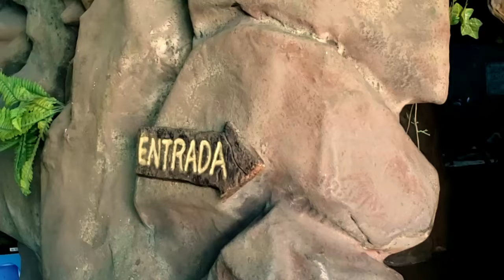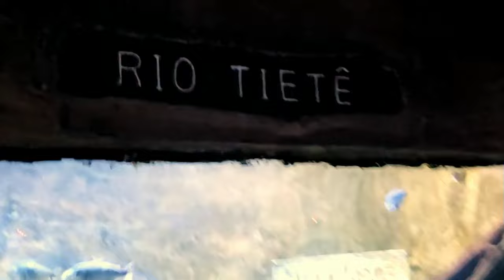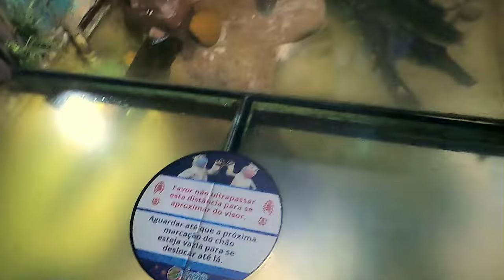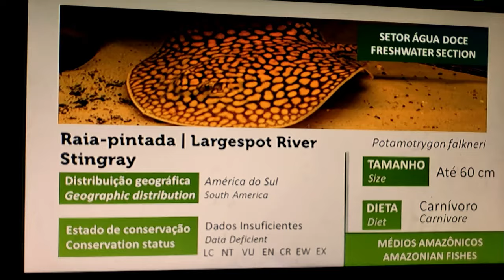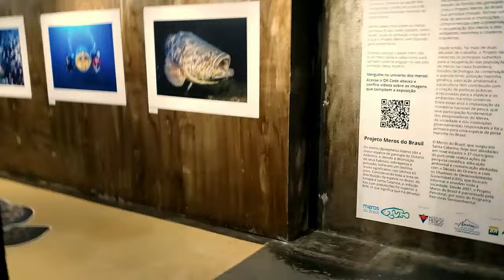Aquário de São Paulo Tour Completo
Gravei para vocês uma tour completa pelo aquário de São Paulo.  Mostrei a variedade de peixes de água doce e água salgada que o aquário possui, além dos incríveis e belíssimos animais como urso polar, cangurus e muito mais. Vocês vão se surpreender!!!

Endereço: R. Huet Bacelar, 407 - Vila São José, São Paulo - SP, 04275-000

Funcionamento: Todos os dias das 09 as 17h